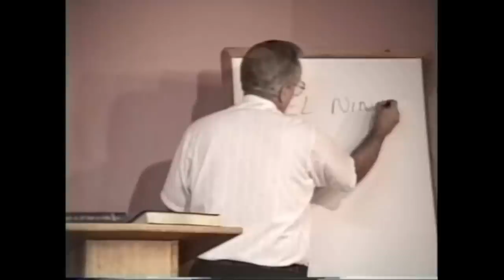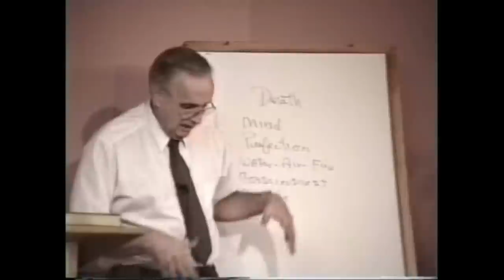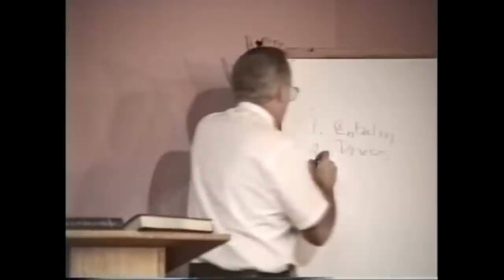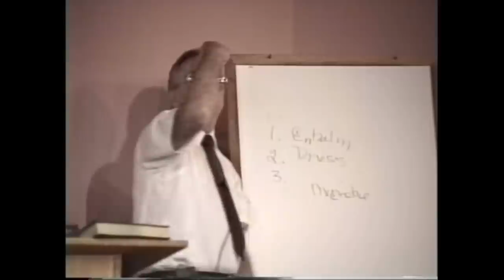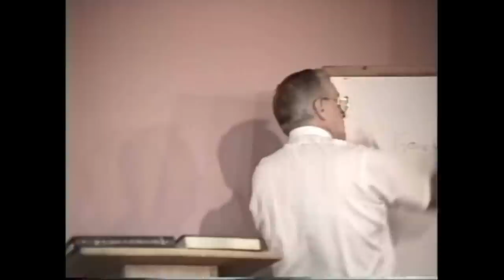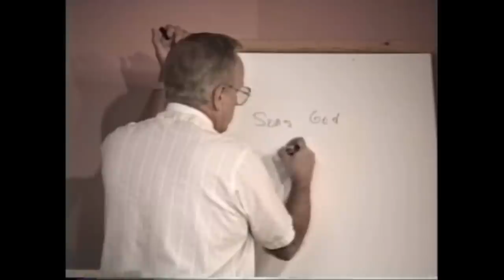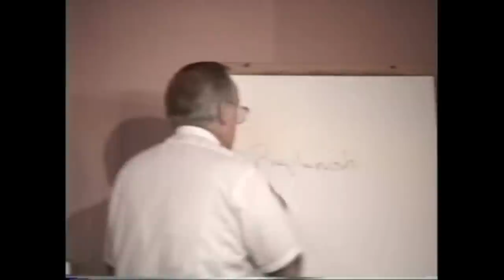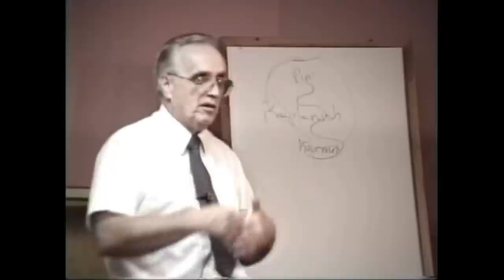811 What Happens After Death